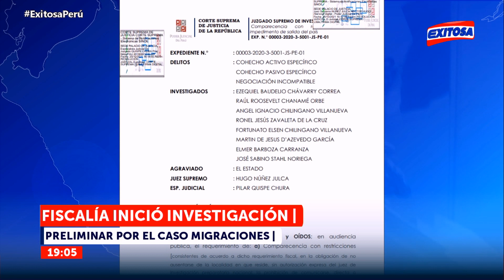🔴🔵 Ministerio Público inició investigación preliminar por el caso migraciones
Este miércoles, el Ministerio Público anunció que se abrió investigación preliminar por el plazo de 60 días, contra los que resulten responsables de la difusión de datos personales de políticos, periodistas, entre otros, ocurridos en el servicio de control migratorio del Aeropuerto Internacional Jorge Chávez.

Exitosa Perú
"La voz de los que no tienen voz"

Corporación Universal